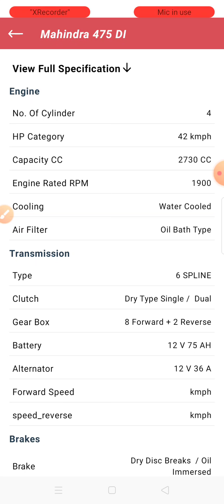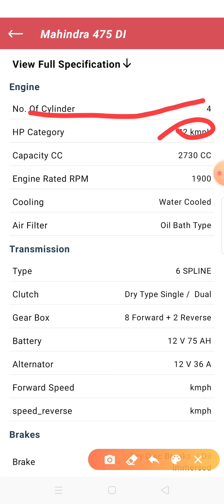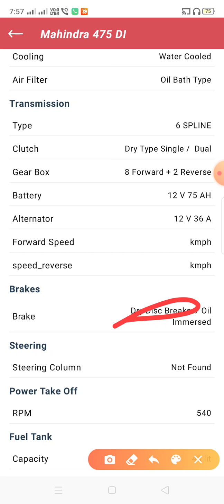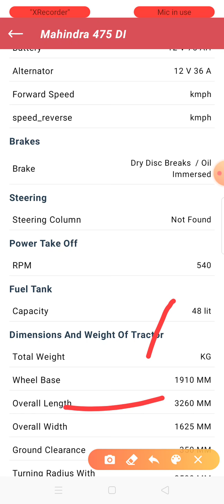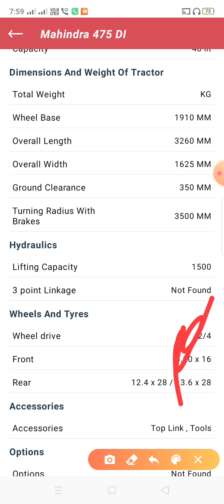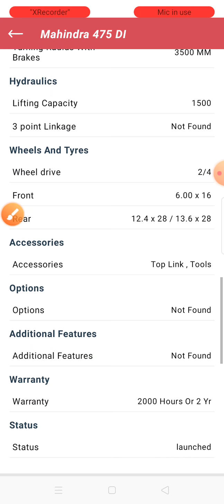Mahindra 475DI a to z detail video,all features and engine specifications explained_2020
Mahindra 475DI tractor, Mahindra tractor, Mahindra tractor 475Di